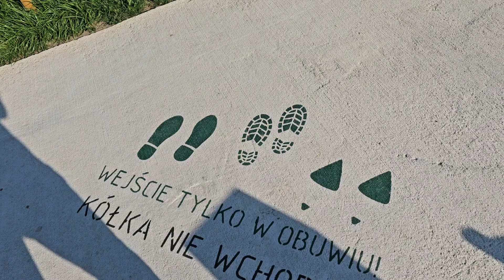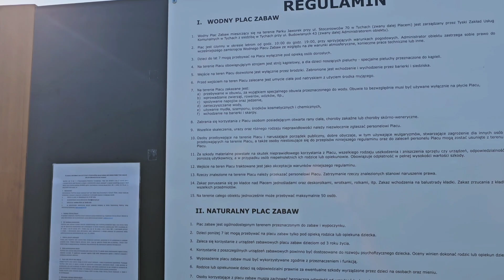Okienko w pracy 😉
Dzisiaj zapraszam na spacer po parku podczas okienka w pracy.